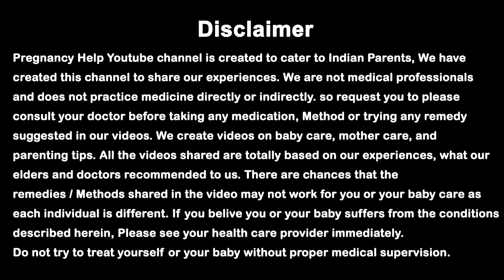प्रेगनेंसी में बार-बार मुहँ मे ज्यादा पानी, लार आना या बार-बार थूक आना, कारण और उपाय।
Hi,

Hello Dear Moms, aaj ki video me ham baat kar rahe hai ki प्रेगनेंसी में बार-बार मुहँ मे ज्यादा पानी, लार आना या बार-बार थूक आना, कारण और उपाय। pregnancy me bar bar thuk aana. .

.PREGNANCY PRODUCTS.

.OUR VIDEOS .

1.  डिलीवरी के बाद कमर, पीठ, कंधे और घुटने में दर्द का कारण और उपाय। Delivery ke baad Kamar Dard ka ilaj

2.  क्या आपको भी प्रेगनेंसी के दौरान बार-बार पेशाब आता है | Pregnancy me baar baar Peshab aana.

4.  प्रेगनेंसी मे सफ़ेद गाड़ा पानी का आना। क्या ये खतरनाक है ? White Discharge During Pregnancy in Hindi.

5.  1 स्तन छोटा और 1 स्तन बड़ा है। कारण, उपाय। क्या ये नॉर्मल है। Uneven Breast Size causes & Solution.

6.  गर्भावस्था के पहली, दूसरी और तीसरी तिमाही में ब्लीडिंग क्यों होती है Blood Spotting During Pregnancy

7.  डिलीवरी के बाद माँ को दूध ना आये तो क्या करे। कारण / उपाय Delivery ke baad Doodh Na aaye to Kya kare

8.  क्या प्रेगनेंसी में ENO पीना चाहिए या नहीं। Kya Pregnancy me ENO pi Sakte Hai. Gas, Kabj ke liye.

9.  गर्भ में शिशु के गले में गर्भनाल लिपटना। Umbilical Cord Wrap around Baby Neck During Pregnancy.

10.  प्रेगनेंसी में ग्लूकोस (Glucon-D) पीना चाहिए या नहीं ? Pregnancy me Glucose Pina Chahiye ya Nahi.

11.  प्रेगनेंसी में सर्दी, खांसी, ज़ुकाम, बंद नाक होने के कारण और घरेलू उपाय Cold cough during pregnancy.

12.  ब्रेस्ट का साइज छोटा या बड़ा होना। इसका कारण और आसान उपाय। Uneven Breast Size causes & Solution.